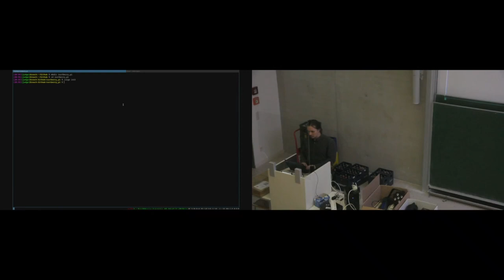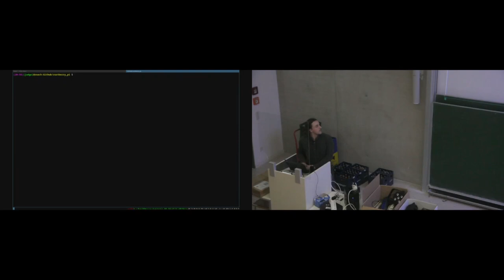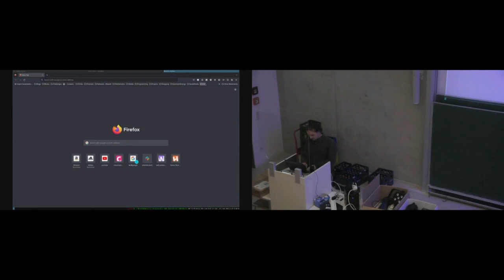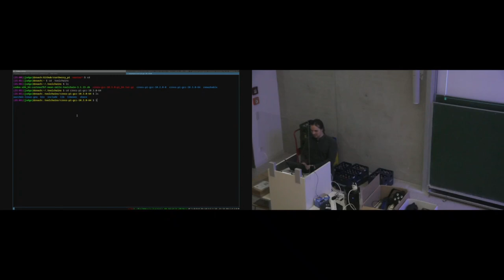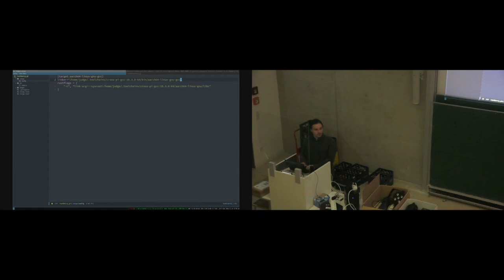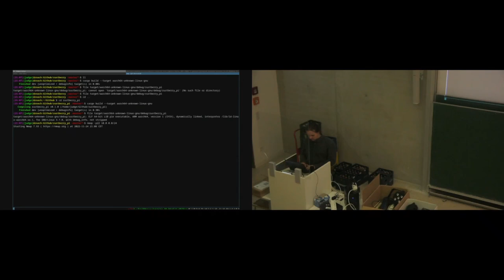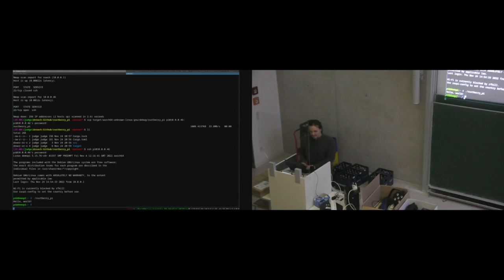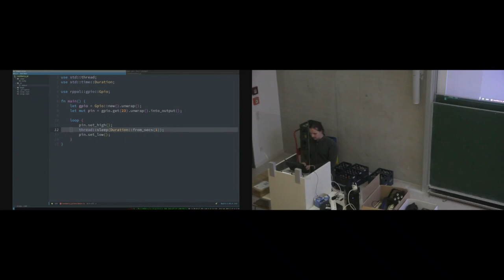[c¼h] Programming the Raspberry Pi with Rust 🦀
Von judge

Live coding … wir setzen ein kleines Rust Program für den Raspberry PI auf und konfigurieren Rust zum cross compilen.